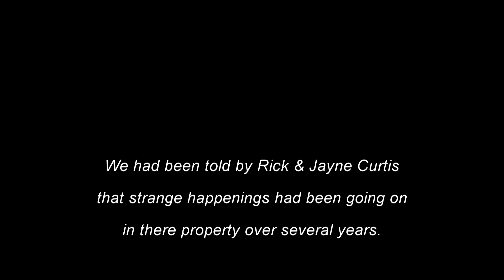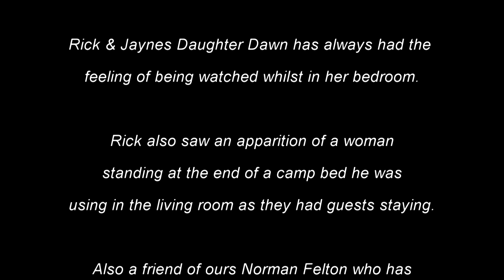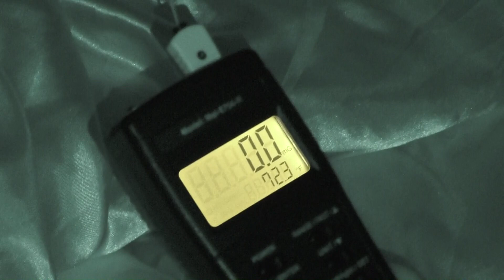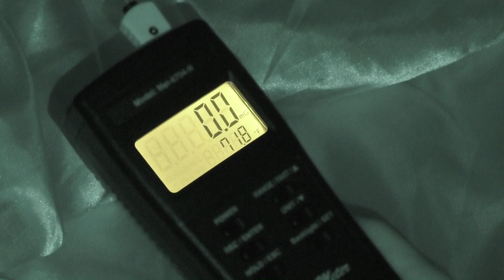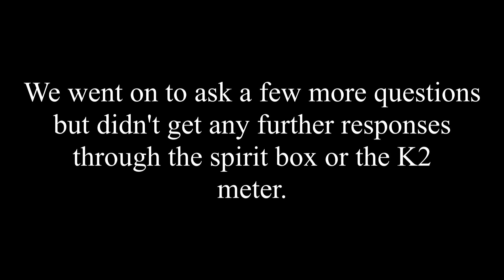RICK,JAYNE AND DAWN INVESTIGATION (Ferndown,Dorset).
Private residence investigation June
 2019 in Ferndown ,Dorset.